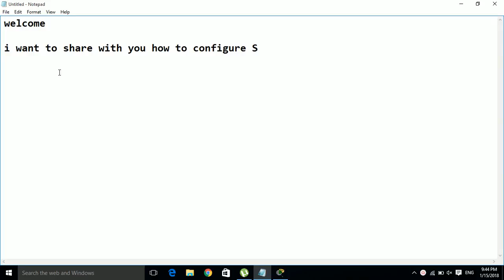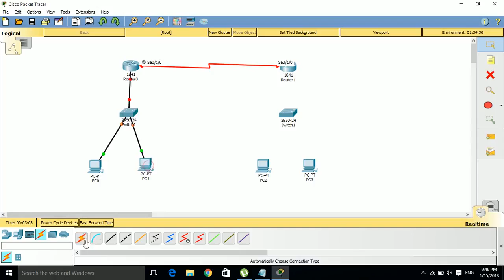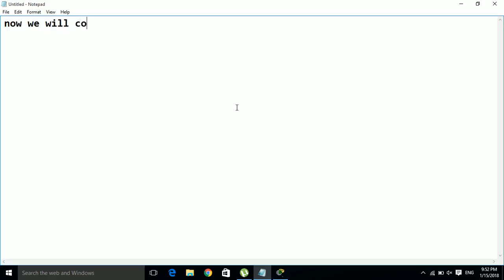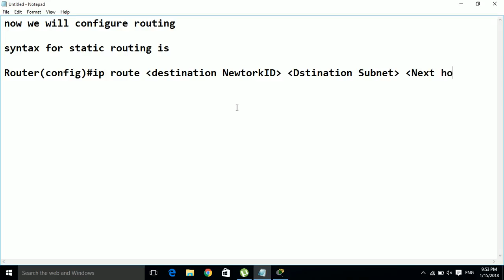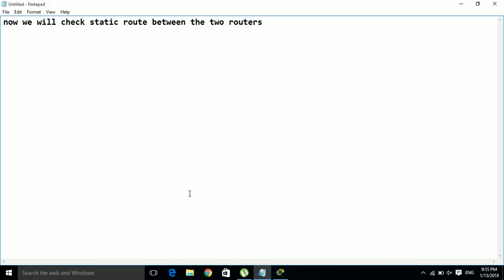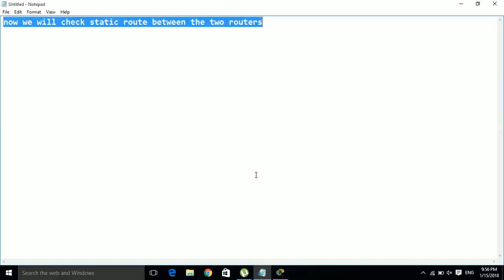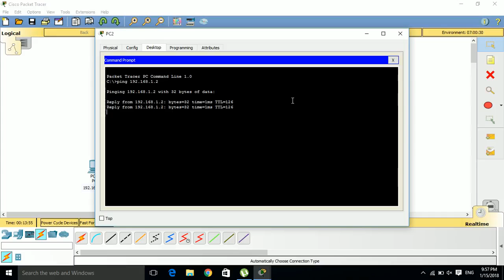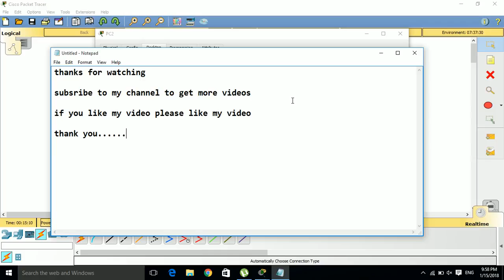How to Configure Static Routing On CISCO Packet TracerCCNA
In this Video you can learn how to Configure Static Routing on CISCO Routers using CISCO Packet Tracer.

STATIC ROUTING:-
Static Routing is a type of Routing i.e manually configured by the Administrator
Static routing is used for small organisations with a network of 10-15 Routers only
Administrative Distance for STATIC ROUTING is " 1 "